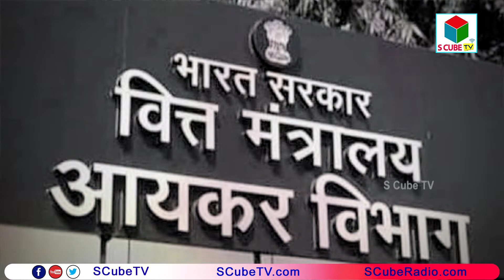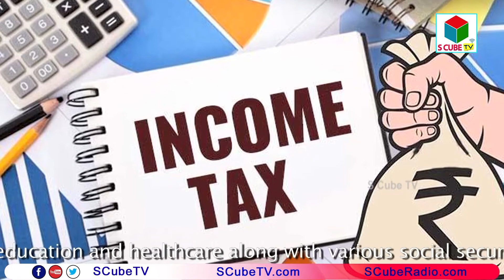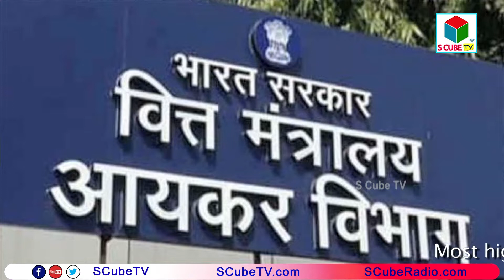Why High Tax Rate is Unjust in India || Rajat Kathuria, Director, ICRIER || Purnima, Journalist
Why High Tax Rate is Unjust in India || Rajat Kathuria, Director, ICRIER || Purnima, Journalist || S Cube TV National